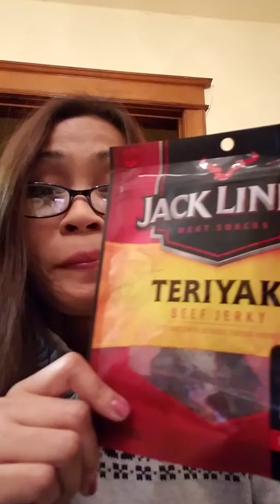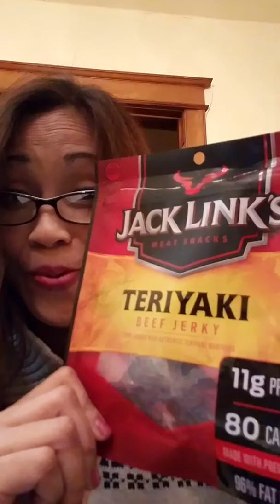Rahasia Kisahku Bersama Suami Dec13, 2018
Family fun and Education
"How to make happy for your self and life with your husband, enjoy relaxing on December 13, 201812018. My favorite place to visit and see between Virginia to Washington DC, USA.

If you're interested to order my simple winter hat or scarf for kids or adults, you are welcome to email me at , I will give feedback asap to all of you, thank you for your time to watch my video, bless to you all.